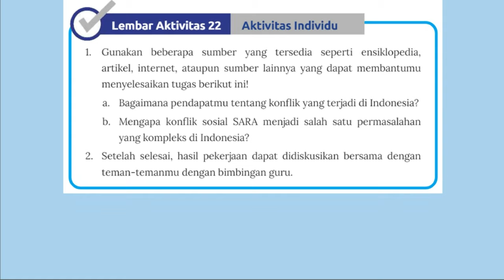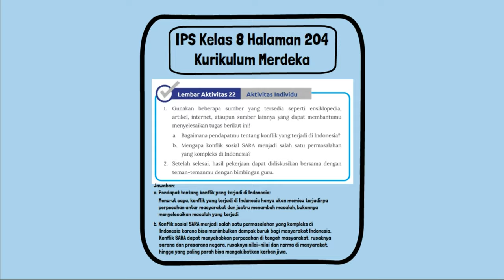Kunci Jawaban IPS Kelas 8 Halaman 204 Kurikulum Merdeka Lembar Aktivitas 22 Aktivitas Individu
1. Gunakan beberapa sumber yang tersedia seperti ensiklopedia, artikel, internet, ataupun sumber lainnya yang dapat membantumu menyelesaikan tugas berikut ini!
a. Bagaimana pendapatmu tentang konflik yang terjadi di Indonesia?
b. Mengapa konflik sosial SARA menjadi salah satu permasalahan yang kompleks di Indonesia?
2. Setelah selesai, hasil pekerjaan dapat didiskusikan bersama dengan teman-temanmu dengan bimbingan guru.